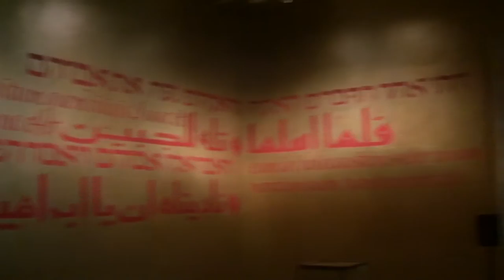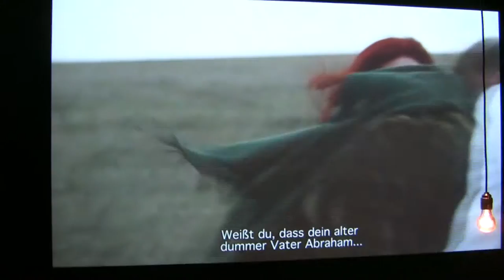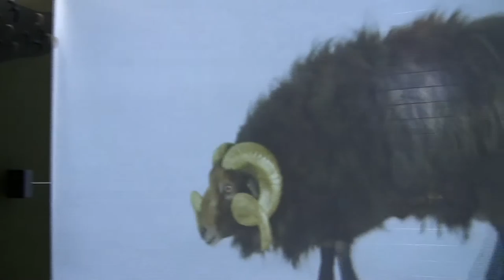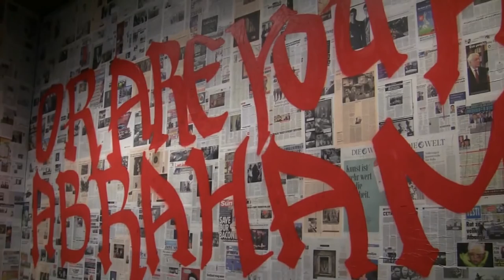Gehorsam: Ausstellung von Peter Greenaway im Jüdischen Museum, Berlin (obedience exhibition)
Interview (in German) with program director Cilly Kugelmann and impressions of the exhibition "Obedience – An Installation in 15 Rooms by Saskia Boddeke & Peter Greenaway" from 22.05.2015 to 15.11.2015 at the Jewish Museum, Berlin... read more in German:

Interview mit Programmdirektorin Cilly Kugelmann und Impressionen der Ausstellung "Gehorsam – Eine Installation in 15 Räumen von Saskia Boddeke & Peter Greenaway" vom 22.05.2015 bis 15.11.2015 im Jüdischen Museum, Berlin.

Das Jüdische Museum bestellt eine Ausstellung über Abrahams Opferung von Isaak bei Peter Greenaway. Der Filmregisseur inszeniert sie als überladene "Ein Herz für Kinder"-Familienfeier – und lässt Gehorsam nur in seinem Privatleben durchblicken.